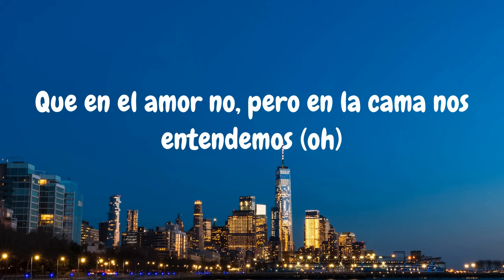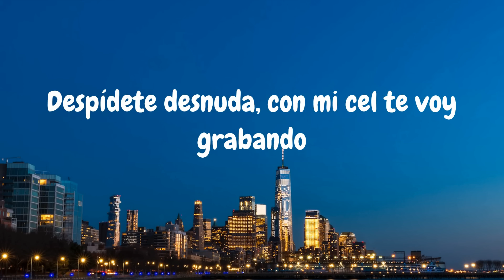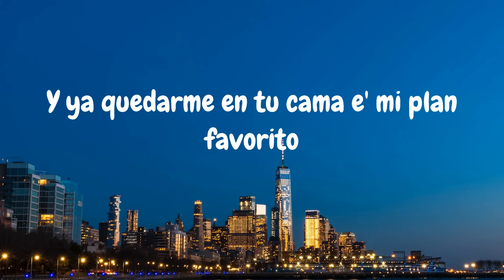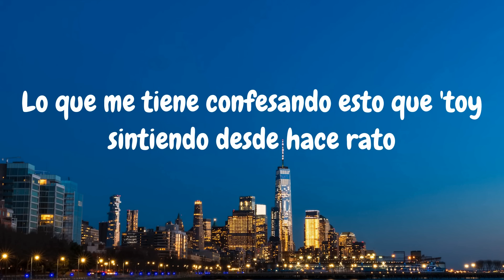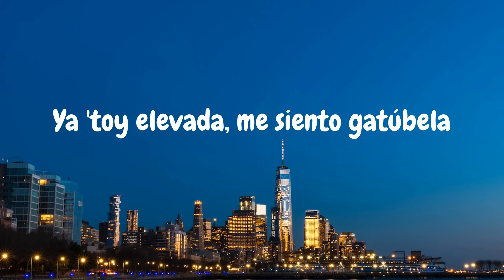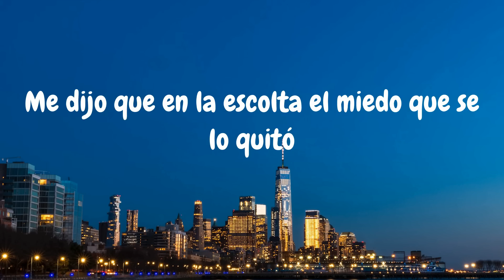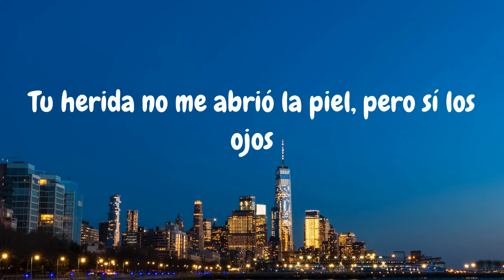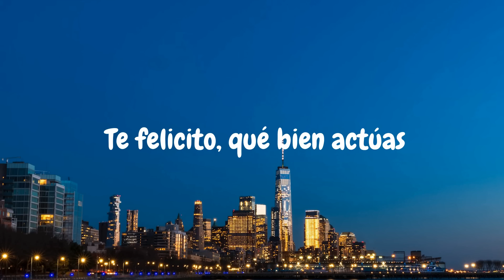KAROL G, Romeo Santos - X SI VOLVEMOS (Letra/Lyrics) | BigCity Letra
¿Sí vienes?